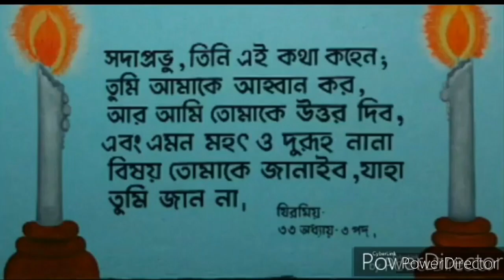Word of God Why not find Jesus lost in your own guilt,Forgive once you say no.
Why not find Jesus lost in your  own guilt,Forgive once you say no.

কেন নিজের দোষে যীশুকে হারিয়ে তুমি খুজলে না, ক্ষমা করো একবার বললে না।

By Br. Terence D'Rozario
Video editing